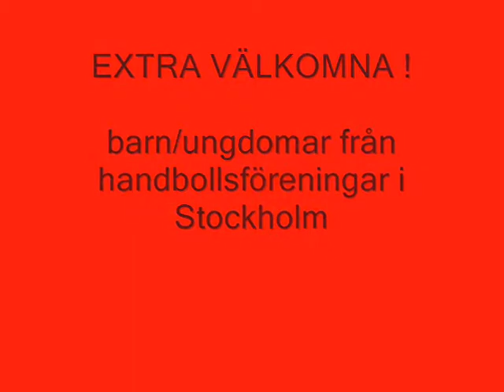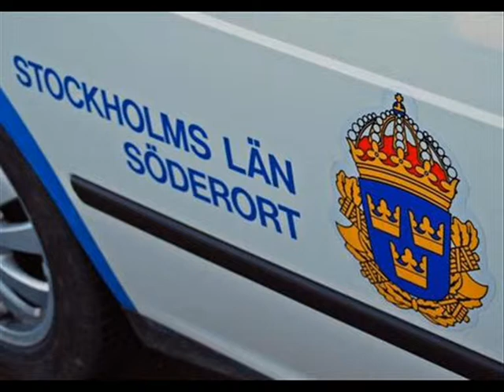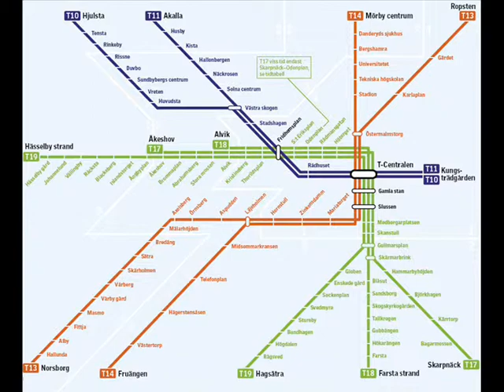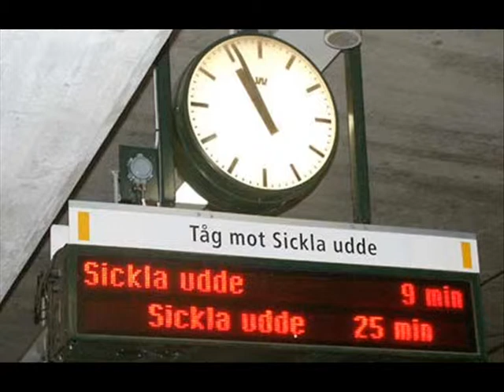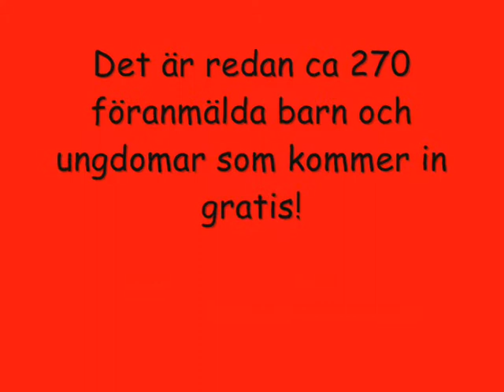GOD JUL alla handbollare i STOCKHOLM önskar Spårvägen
Välkomna på match den 22/12 kl 19.00 i Brännkyrkahallen mot Team Eslöv. Ungdomar går in gratis efter föranmälan.